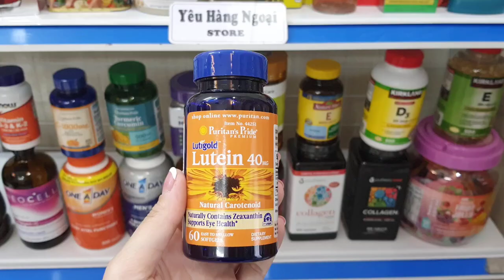Thuốc bổ mắt Lutigold Lutein 40mg 60 viên của Puritan’s Pride Mỹ.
Viên bổ mắt Lutigold Lutein 40mg của Puritan’s Pride Mỹ giúp tăng cường thị lực, giảm nguy cơ thoái hoá điểm vàng, phòng ngừa bệnh đục thuỷ tinh thể và chống viêm sắc tố võng mạc, bệnh liên quan đến quá trình lão hóa ở mắt, cho đôi mắt sáng, khỏe hơn.